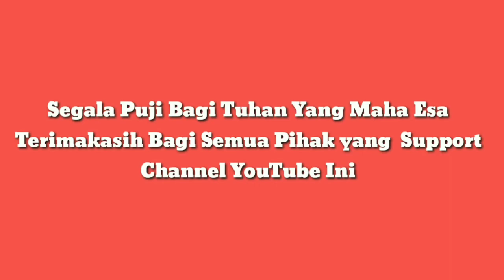Mancing Liar di Waduk Kedurus Surabaya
Mancing Liar di waduk Kedurus Surabaya Bossquee, Biasa umpan lumut kalau Mancing disini Bossquee, ikan nya Cepret lumayan kalau di Goreng garing. Yuk cekidot.